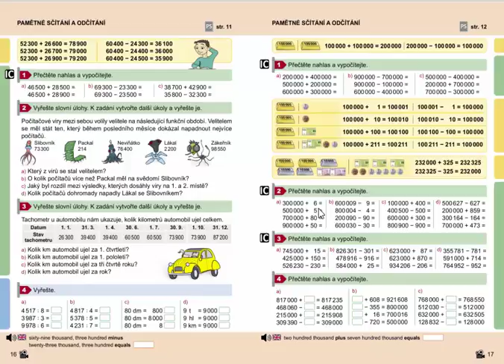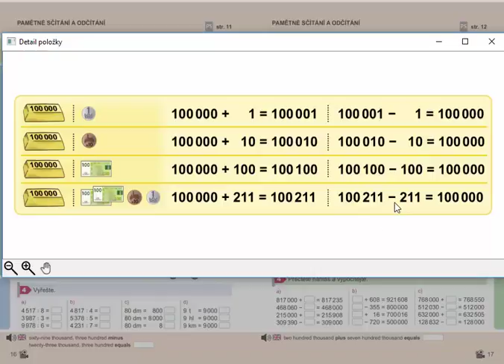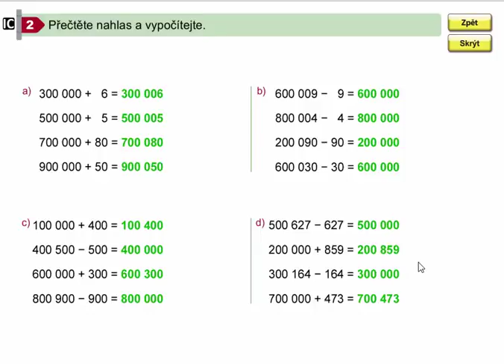Pamětné sčítání a odčítání do 1 000 000, Mat. mat. pro 4.roč., 2. díl, str. 17, cv. 2